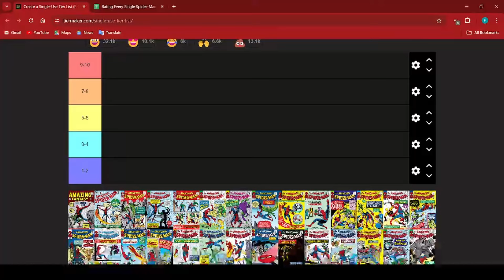The Different Generations of Spider-Man Fans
From:
Ranking All 110 Stan Lee Spider-Man Issues